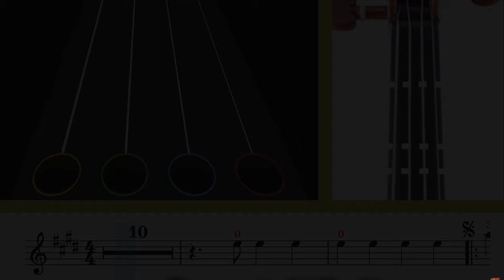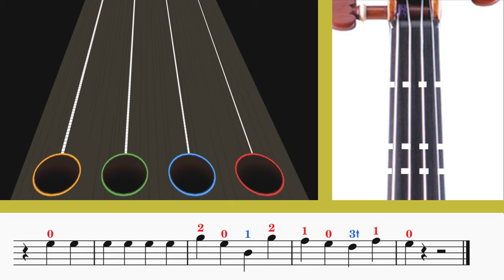Mi Burrito Sabanero | Violín Play Along 🎻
Encuentra todas las partituras 🎼 y ayúdame a escoger la próxima canción👇🤩

Espero que la encuentres fácil de tocar💪, y te ayude a seguir adelante en el estudio del violín🎻

Producción Musical y Video
Sebastián Orozco